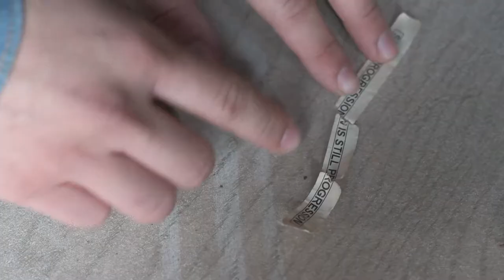On-Site Competition - 3 Minute Film - Siloam Springs High School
Created by: Matt Reynolds, Sam Butler, AJ Arriaga